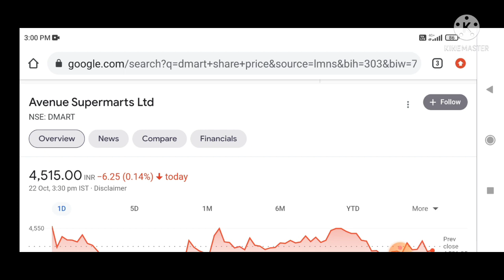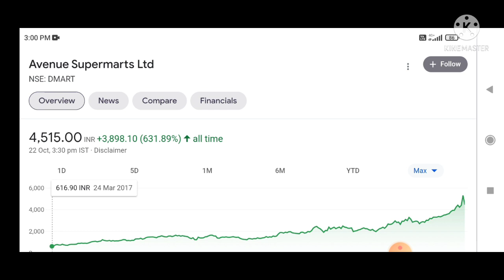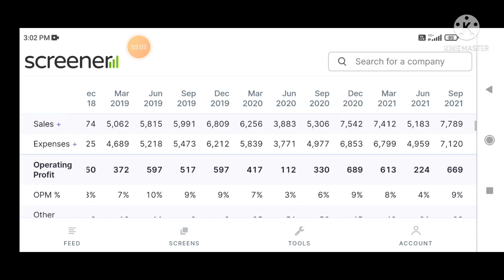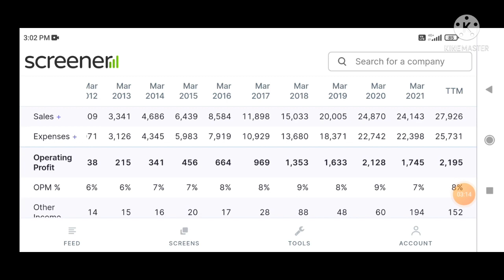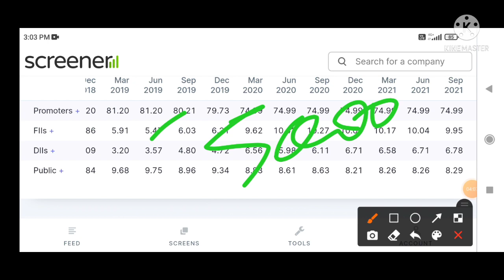Avenue Supermarts Share Latest News | DMart Stock News | DMart Share Price Target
Penny Stocks